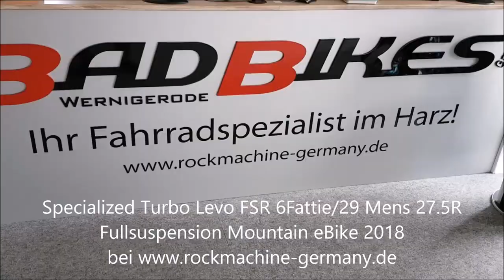Specialized Turbo Levo FSR 6Fattie 29 Mens 27 5R Fullsuspension Mountain Brose Intube eBike 2018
Specialized Turbo Levo FSR 6Fattie/29 Mens Elektro Fahrrad/27.5R Fullsuspension Mountain eBike 2018

Das Specialized 27.5R Fullsuspension Mountain eBike ist ausgestattet
//mit einem Specialized M5 Premium Aluminum Rahmen,
//einem 250 Watt Specialized 1.3 Custom Rx Trail Mittelmotor
//mit leistungsstarkem 460Wh Akku und einer 11-Gang Kettenschaltung mit SRAM NX Schaltwerk.
Rahmen: Specialized M5 Premium Aluminum, 6Fattie/29 Trail Geometry, integrated down tube battery, enclosed internal cable, Command Post IR routing, 148mm spacing, fully sealed cartridge bearings, 135mm of travel
Gabel: RockShox Reba RL 29, 51mm offset, 150mm of travel
Dämpfer: RockShox Monarch RT, Rx Trail Tune, AUTOSAG, rebound and 2-position compression adjust, 197x48mm
Vorderradnabe: Specialized, sealed cartridge bearings, 15x110mm spacing, 24h
Hinterradnabe: Specialized alloy disc, sealed cartridge bearings, 12x148mm, 10-/11-speed freehub, 28h
Speichen: DT Swiss Industry, stainless, 3-cross, 2.0"
Felgen: Roval Traverse 27.5, hookless alloy, 38mm inner width, tubeless ready, 24/28h
Schläuche: 27.5 x 2.3" / 3.0", 40mm Presta valve
Vorderreifen: Butcher, GRID casing, Gripton compound, 2Bliss Ready, 27.5 x 2.8"
Hinterreifen: Butcher, GRID casing, Gripton compound, 2Bliss Ready, 27.5 x 2.8"
Kurbelgarnitur: Custom alloy crankarms
Kettenblätter: Forged steel, 32T
Schalthebel: SRAM GX, one-click shift-lever
Schaltwerk: SRAM NX, long cage, 11-speed
Kassette: SRAM PG-1130, 11-speed, 11-42t
Kette: KMC X11ES, 11-speed w/ Missing Link™
Vorderradbremse: SRAM Level T, hydraulic disc, 4-Piston Caliper, 200mm
Hinterradbremse: SRAM Level T hydraulic disc, 2-Piston Caliper, 200mm
Lenker: Specialized, 6061 alloy, 6-degree upsweep, 8-degree backsweep, 27mm rise, 780mm width
Lenkergriffe: Specialized Sip Grip, half-waffle, XS/S: regular thickness, M/XL: XL thickness
Vorbau: Specialized Trail, 3D forged alloy, 4-bolt, 6-degree rise
Sattel: Body Geometry Henge Comp, hollow Cr-Mo rails, 143mm
Sattelstütze: Specialized 2-bolt head, forged alloy, 8mm offset, micro-adjust, 30.9mm
Sattelstützklemme: Specialized, alloy, 34.9mm
Motor: Specialized 1.3, custom Rx Trail-tuned motor, 250W Nominal
Lenkerfernbedienung: Trail Handlebar Remote, motor mode switch & walk-assist
Akku: Specialized M1-460, integrated Trail Display, ANT+/Bluetooth® module, 460Wh, Mission Control App connectivity
Ladegerät: Custom charger, 42V4A with Rosenberger plug
Kabelbaum: Custom Specialized wiring harness
Pedale: Specialized Platform, Cr-Mo axle, PP-Body
Gewicht: keine Angaben
Geometriedaten: siehe Artikelbilder
Farbe: (1) Black / Chameleon, (2) Ice Blue / Rocket Red
Größen: (27.5") S/39.6cm, M/43.5cm, L/46.8cm, XL/52cm

Das Specialized Turbo Levo FSR 6Fattie/29 Mens wird innerhalb Deutschlands versandkostenfrei an Sie ausgeliefert!

Die Artikelbilder dienen zur Information (Abweichungen zur Artikelbeschreibung sind möglich, da sich der Hersteller das Recht vorbehält, die Produktspezifikation zu ändern). Bitte richten Sie sich nach den im Artikel angegebenen Spezifikationen. Weitere Details finden Sie auch auf der Herstellerseite.

Unser Angebot für Sie! - Das Specialized Turbo Levo FSR 6Fattie/29 Mens Elektro Fahrrad/27.5R Fullsuspension Mountain eBike 2018 sowie weitere Fahrräder, Biketeile und Zubehör, können Sie bei uns im Shop zu einem Zinssatz von 0.0% finanzieren.

Folgende Links könnten Sie auch interessieren BADBIKESGmbH@Facebook